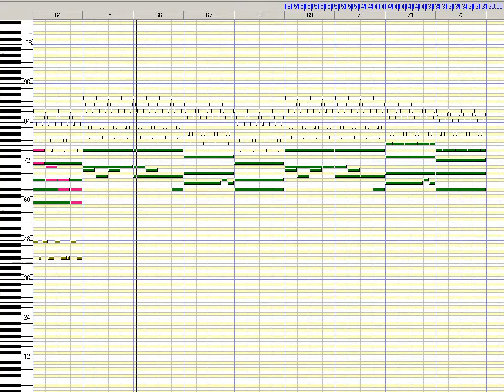Sekaiju MIDI View: "Quest's End" by Gaming Ground Zero Music (2000)